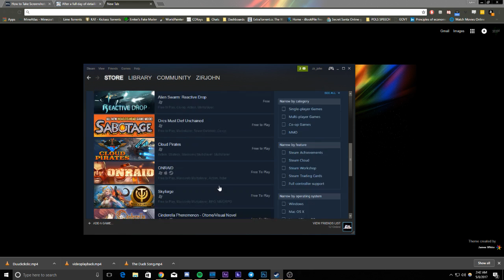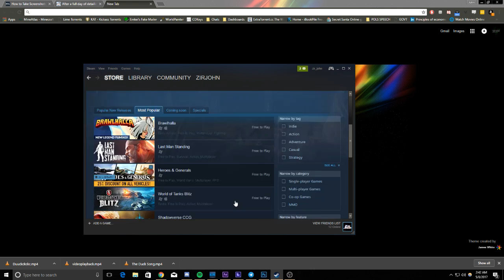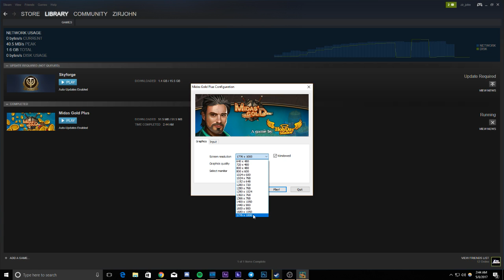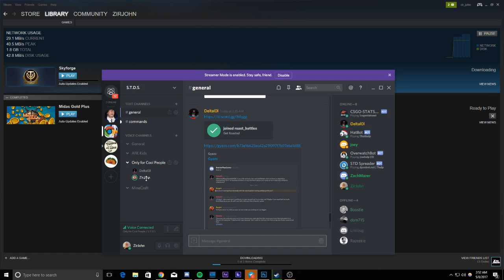I'm the fastest mouse clicker in the world 5:10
10/10 clicker wish it was 1080p tho so im taking away 1 egg 9/10